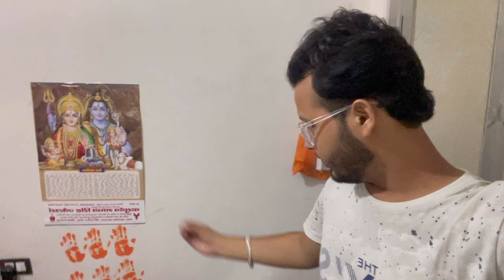Kanha ka birthday special || Happy bala birthday mere Shyam